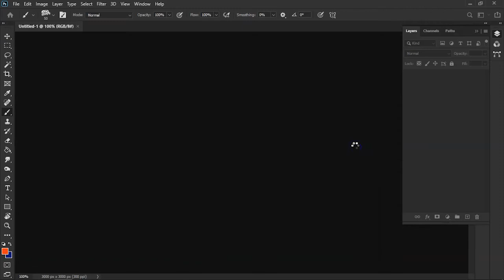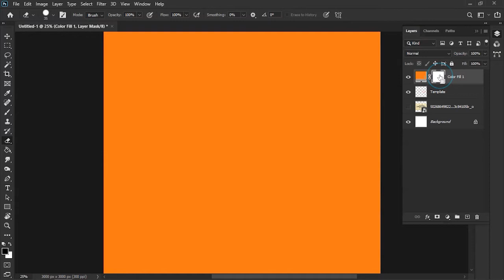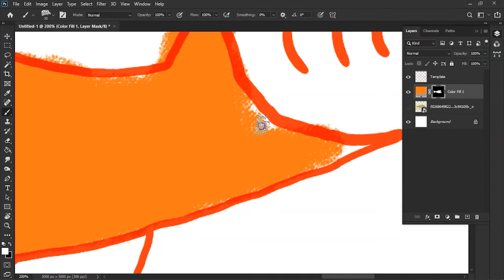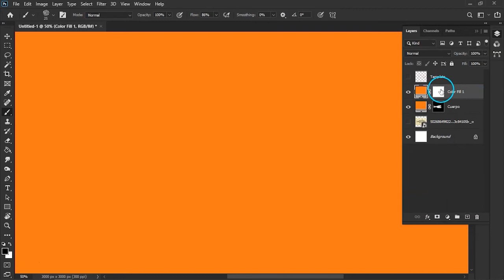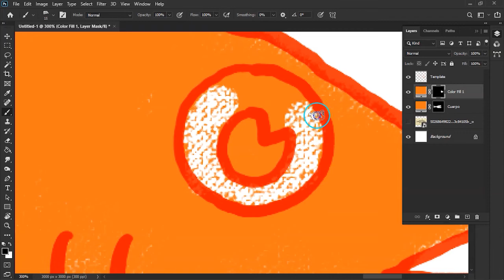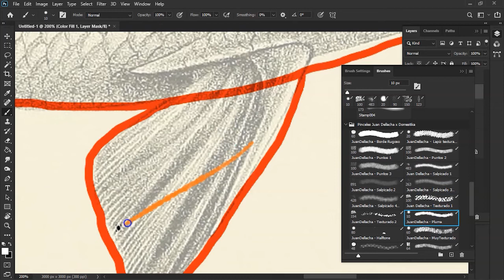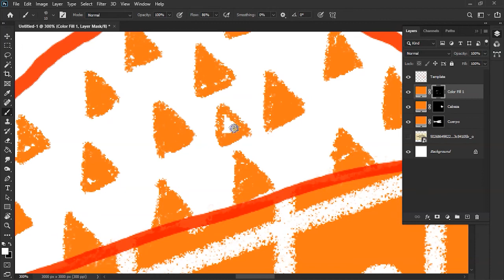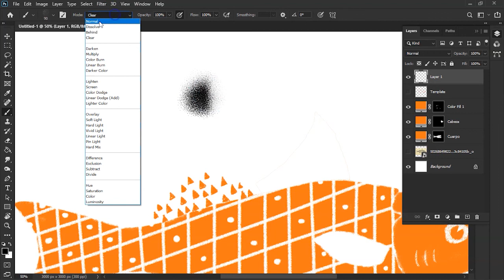Ilustración con Texturas en Photoshop 🎻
En lo personal me encanta el toque artístico que puede darle a tus ilustraciones el uso de Pinceles en Photoshop. En este video te enseño paso a paso como crear ilustraciones memorables de forma fácil.

Si quieres aprender más puedes unirte a Crehana (Yo recibo una comisión por tu compra pero a ti no te vale ni un centavo más). Mil gracias por tu ayuda 💖